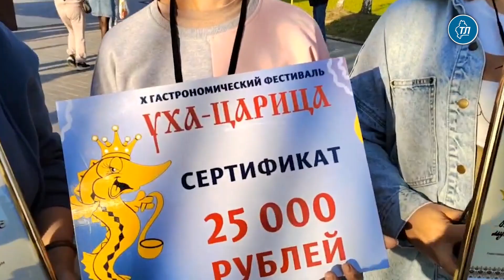Викуловские учителя сварили лучшую уху на финале гастрономического фестиваля в Тобольске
Команда из Викуловского района победила на фестивале "Уха-Царица" в Тобольске. Итоги подвели в финальный день события 2 сентября.

Сборная полностью состоит из сотрудников Викуловской школы №1. Рыбный суп наравне с другими участниками готовили на Базарной площади.

"Мы приготовили самую простую уху. Использовали самые простые ингредиенты. Рыба у нас озерная – карась. Она дала свой вкус. Конечно, навар особенный. Вы видели у нас в районе единственное озеро в форме сердца? Сердце – это любовь. Мы ее и вложили в эту уху", – рассказал корреспонденту информационного агентства "Тюменская линия" учитель Денис Сердюков.